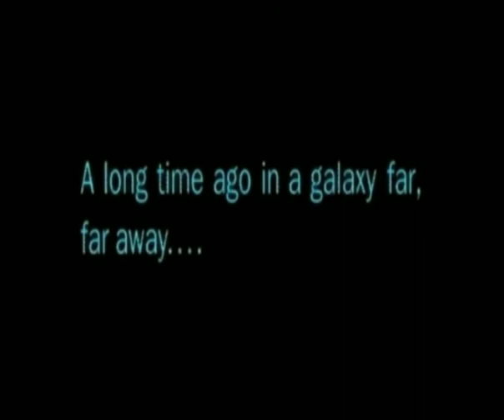Airlan remember november 2002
airlan lan-party remember quake3 counter-strike  15 - 17 novembre 2002 lan-party geneve by lan-zone, team deckpoint, info-logo, usfprod and all friends. Timelapse made with axis cam ( not elphel :( ) share by mister Polto.